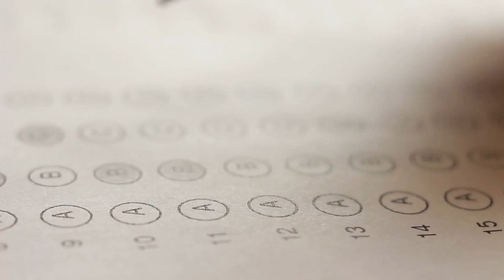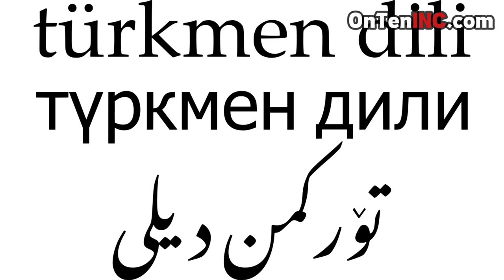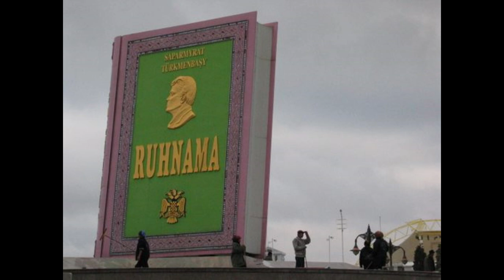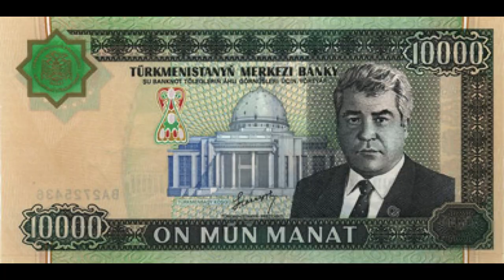The Worst Country You've Never Heard of